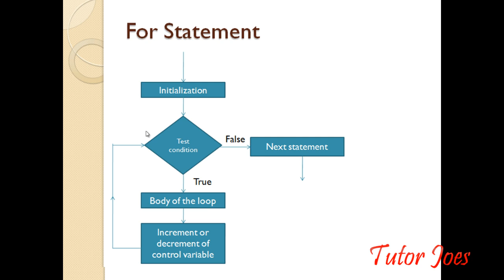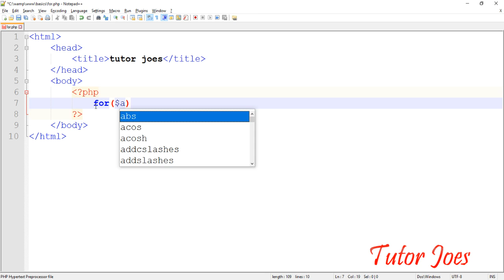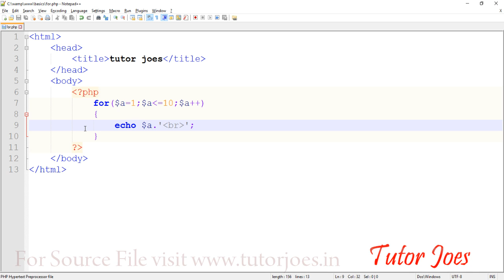For Loop In PHP Tamil